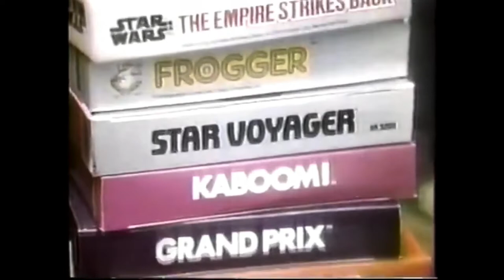Retro 80's Stranger Things x Synthwave type beat "Star Voyager"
🎵Stranger things type (Kyle Dixon & Michael Stein) soundtrack - made on garageband